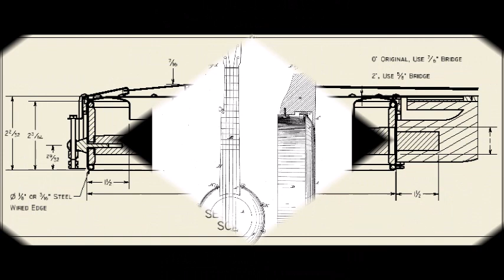1878 Style Dobson Banjo Tone Ring Spinning Process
Dobson tone ring day!!

I spin a few different Dobson ring profiles, and this style is likely my favorite sounding.

This ring is made of thin 24 gauge brass, making it VERY unfriendly for metal spinning. This thinner material work-hardens very fast and requires frequent heat treating to soften the material and make it malleable again to continue spinning. In studying the original rings, I have encountered thickness variance from 24 gauge (.024") all the way up to 16 gauge (.064"). I unfortunately tend prefer the tone of the thinner material with the highest profile arch. so that is the one I normally spin.

This very high arched profile seems to show up most often on the early 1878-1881 banjos, but it is also featured occasionally on the later models. The general Dobson ring profile varied quite a bit depending on both HC Dobson's supplier at the time, as well as the individual spinning the ring. This particular shape combines my favorite aspects of many different tone ring examples I have seen over the years.

On the final spinning step, I try to work-harden the "bell" of the ring, by aggressively shaping the final profile and somewhat burnishing the ring with the tool. This is a technique used in high end brass instrument manufacturing, and makes the horn of the trombone, trumpet, French horn. etc. much harder. The more rigid bell ultimately leads to more note clarity and longer sustain. I believe the softer arch and harder "bell" from the spinning/annealing schedule is one of the features that makes an antique Dobson tone ring "honk" in a way that is slightly different than the modern reproduction banjos.